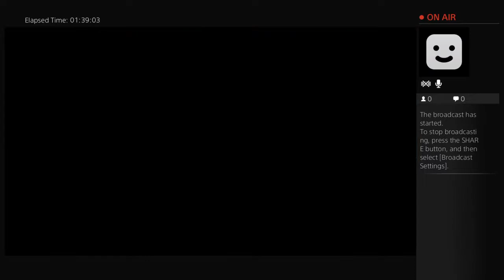maelxich hardline conquest battlefield part 1